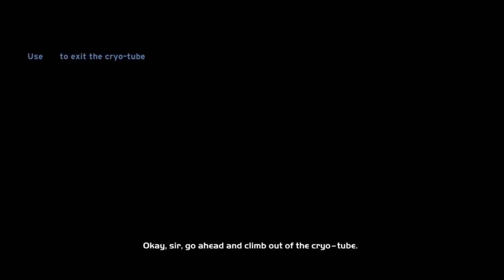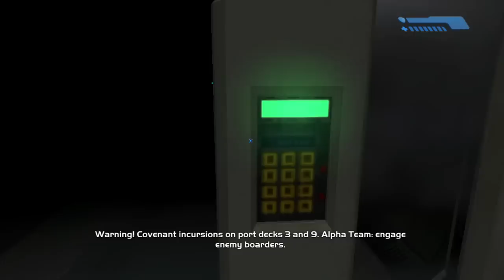Halo Combat Evolved Anniversary Playthrough Part 1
Join me For my First Let's Play on Centerstrain01Gaming
Current Playthroughs;
Assassins Creed: Revelations
Halo: Anniversary
All other Playthroughs on my other sites will be Favorited through here and Continued through here

This Channel is run by Myself and my Lady, for any gaming tips or secrets you might have for better gaming videos or editing please feel free to send me a message All Games are Copyrighted to said Company I do not own any rights to these games. ENJOY!!!